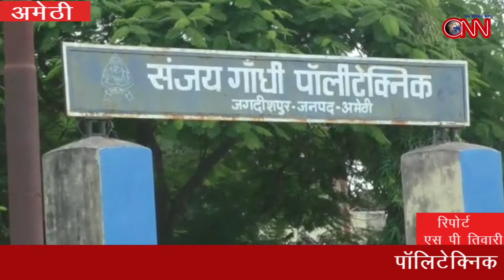पॉलिटेक्निक के छात्र को तेज रफ्तार कार ने मारी टक्कर मौके पर हुई मौत